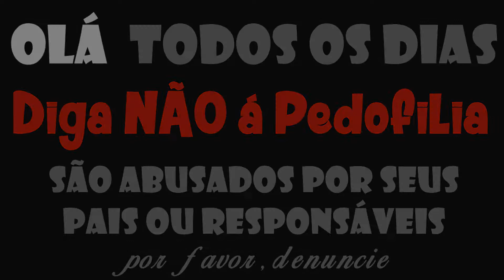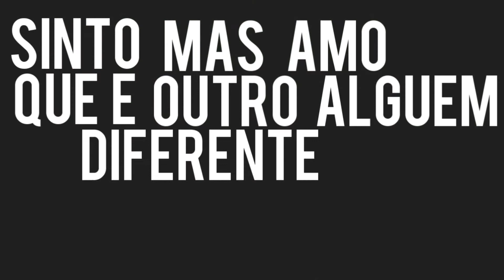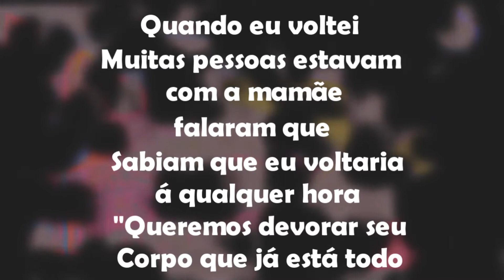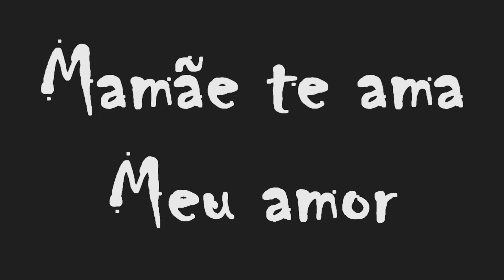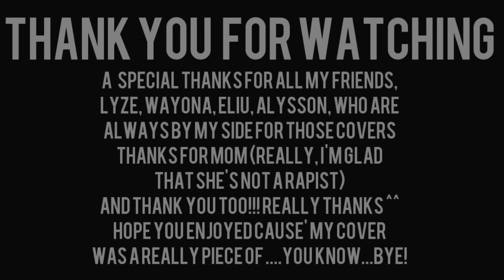【Ben Braginski】Desculpe Desculpe ( Gomen ne Gomen ne Genderbend )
*le olhanu musicas d vocaloidi*
hmmmmmmmmmmmmmmmmmmmmmmmmmmn
AH
AKELA MUSIKA...DU KIKUO FOI TARADUZIDA PELO HYUUGA
. ( ͡° ͜ʖ ͡°) ( ͡° ͜ʖ ͡°) ( ͡° ͜ʖ ͡°)

Hi Dudes and Dudas!!! Another Cover, I'm sorry about it, cause this channel STILL a Channel for MEP Parts ok? So don't worry, i'm just in "HIATUS", and i have too much work you know -w-'' school work, the worst!
This time my little friend BlueMoon Just helped on my cover, singing too! So thank you BlueMoon ^^

Anyways, i really don't expeted that i would make ANOTHER cover..."Você é inútil demais" was just a cover for fun, but, when the tranlator Hyuuga called me, and said cool things, i just wanted to make another cover! So here we are!!! But this time i really don't identify myself, fortunally XDD
Sorry again for my Voice, it was horrible, i have some problems with breathing. So it's a little hard to sing. but hope you like it anyway...
Song isn't by me!! I didn't created it.
It was created by Kikuo
It was adapted, Singed and The Illustration is by Ben Braginski
Original Video (Japanese) Singed by Miku Hatsune
Original Video (Portuguese) Singed by MAIKA
Original Video is by "Hyuuga"
All the credits is for HYUUGA, NANA and TRADUTOR ROBÓTICO Who translated to Portuguese

Also, there's a link to download the song if you want ^^'' But really...